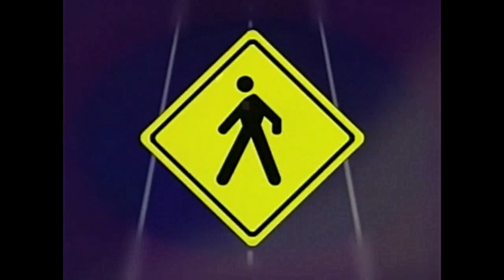Publicidad Consorcio del Este Uruguay (2001-2002)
Publicidad transmitida para TV Uruguaya en 2001 y 2002

Creditos a  @ArchivoTVUruguay por aportar su material en mi canal